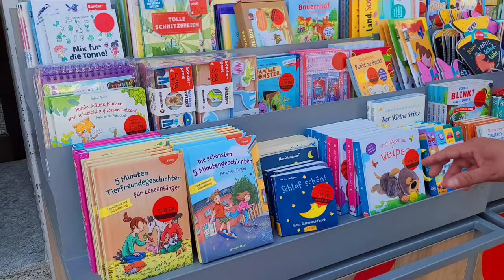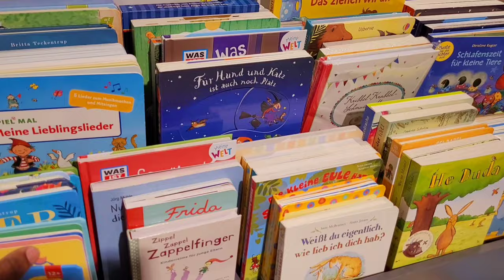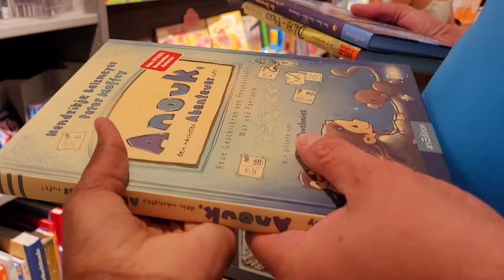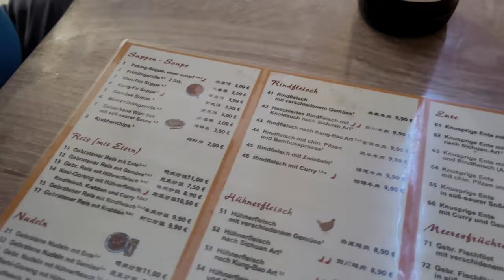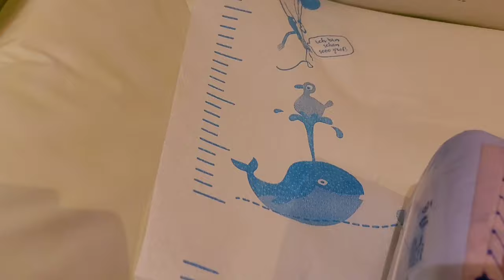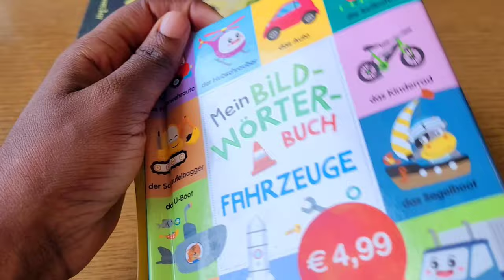Hubby Takes Us Out|Random Day Out With Interracial Family|Buying Books|Lunch|Dealing With Rough Days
How we dealing with these days. Hubby took us our on Lunch. We got chance to buy babygirl books.